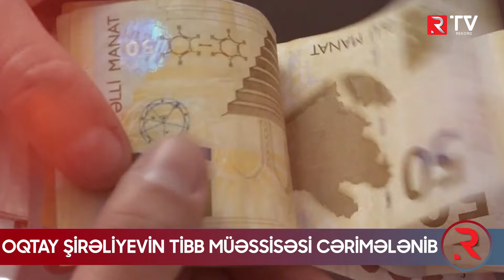Oqtay Şirəliyevin tibb müəssisəsi cərimələndi - SƏBƏB - RTV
Video xoşunuza gəlsə bəyənməyi unutmayın. Yeni videoları qaçırmamaq üçün kanalımıza abunə ola bilərsiz!
RTV kanalında yayımlanan videoların müəllif hüquqları qorunur. Videonun başqa kanallarda yayımlanması qadağandır ©